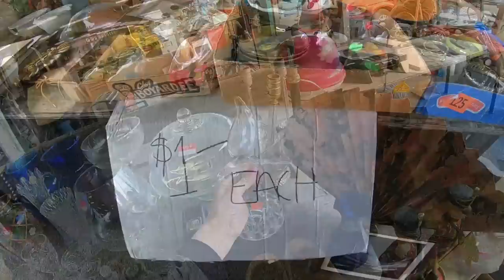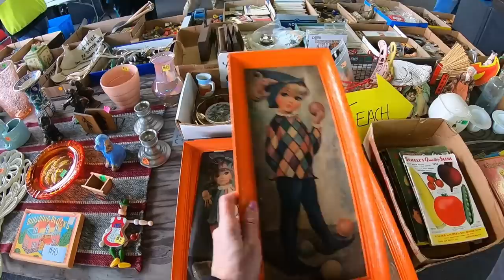The vendors just wanted to get rid of this stuff! | SHOPPING WITH ROGER | Hardgoods haul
In todays video, Roger & I are up early for a new Flea Market experience!
Leesport Pa Farmers Market.

Lavenderclothesline

My Daughter Mellissa's Youtube channel:
Mellissa
Her Ebay store:
Freshbloominclothing